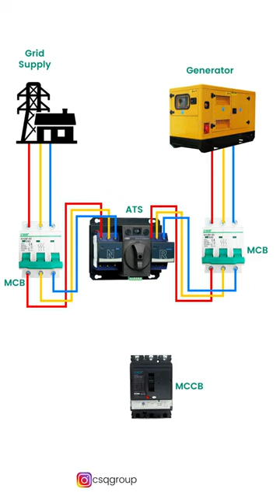CSQ three phase automatic transfer switch (ATS) wiring diagram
Brand: CSQ
MCB: HYCB1-63/3P
ATS: HYCQ5-63G/3P